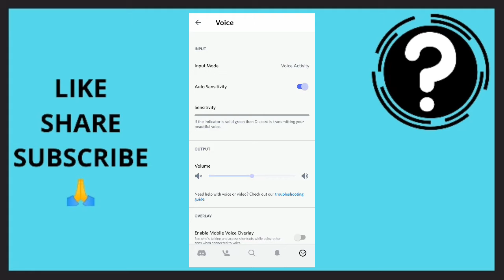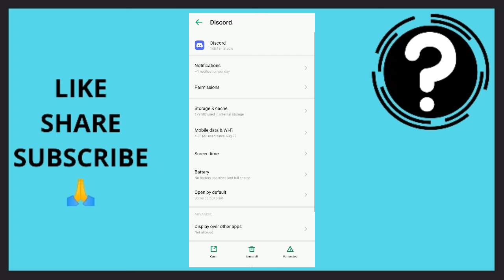How To Fix Screen Share Audio On Discord Mobile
Watch this video to the end to learn how to fix screen share audio  using just your mobile phone.

how to fix screen share audio not working discord!

On this channel, we talk about all things cpa marketing including how beginners can make money online promoting cpa offers with cpa marketing free traffic methods and sources. You can learn the best strategies on how to promote cpa offers for free on cpa networks like cpagrip, cpabuild, cpaleads, ogads and others. Best part of it all, you have access to all the tools needed to succeed down below. You are welcome!
MY CPA Marketing Tools and Resources :
💰🛒 Create a free account on Picoworkers
💰🛒 Pictory AI (NO FACE) : Create Monetized YouTube Videos From Text

🔥 My Recommended Apps/Softwares:
📨 Secret Email System : Earn +$500/DAY For Sending Free Emails